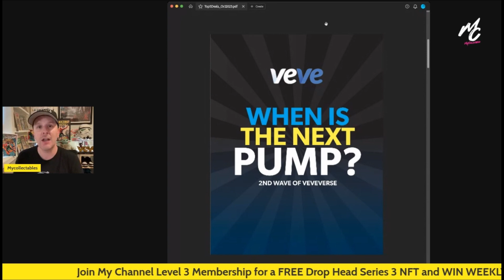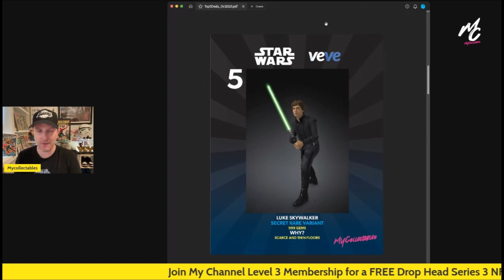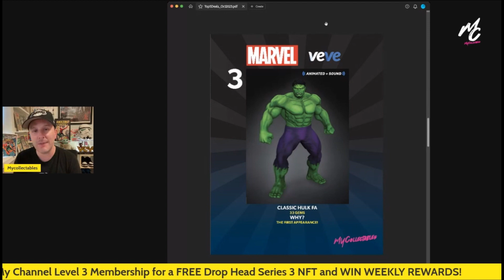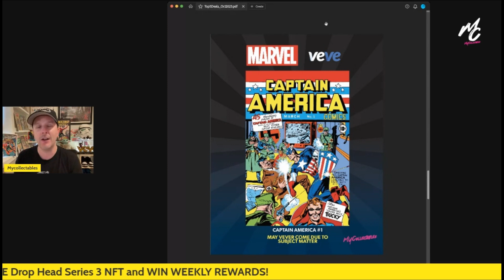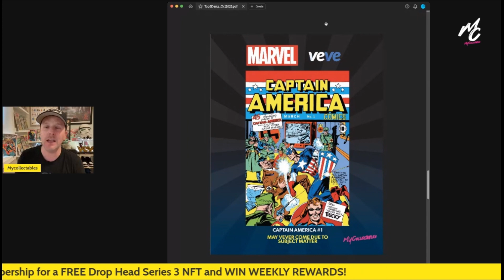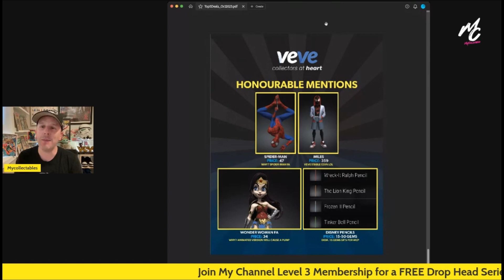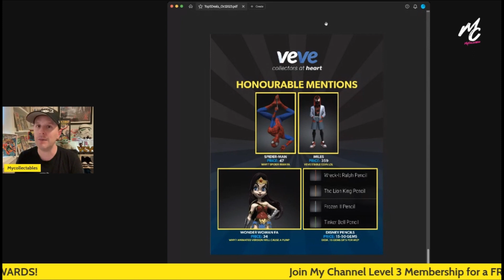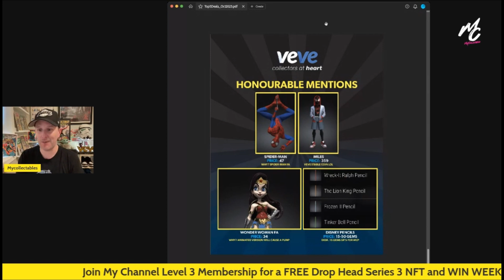TOP 5 BEST Deals on Veve Right Now! October 2023! NYCC Coming!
Join Level 1 Membership: Receive 1 Drop Head Series 1
Join Level 2 Membership: Receive 1 Drop Head Series 2
Join Level 3 Membership: Receive 1 Drop Head Series 3